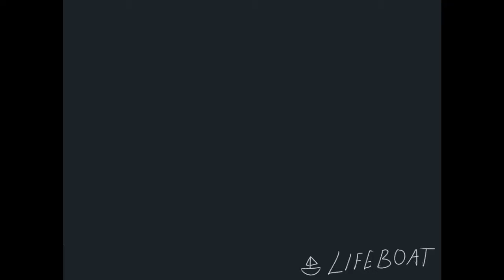{VENT} Lifeboat.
feeling like shit lately.